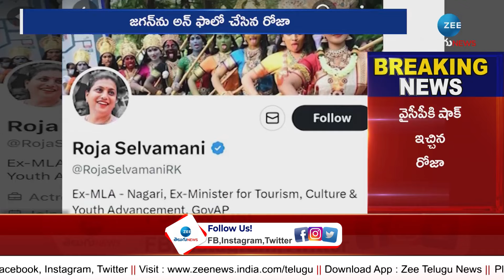RK Roja Big Shock To YS Jagan | AP Politics | వైసీపీకి ఆర్కే రోజా గుడ్‌బై? నెక్స్ట్ ప్లాన్ ఇదే!!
వైసీపీకి ఆర్కే రోజా గుడ్‌బై? నెక్స్ట్ ప్లాన్ ఇదే!! | RK Roja Big Shock To YS Jagan | AP Politics | ZEE Telugu News